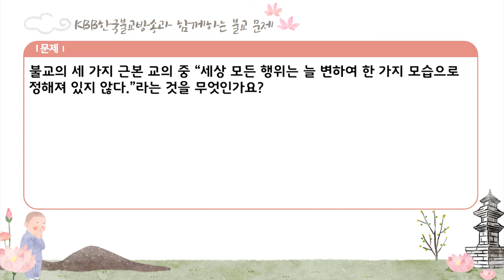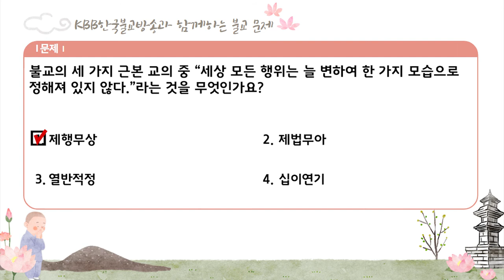16 불교교리 불교상식 문제 풀어보세요.!!